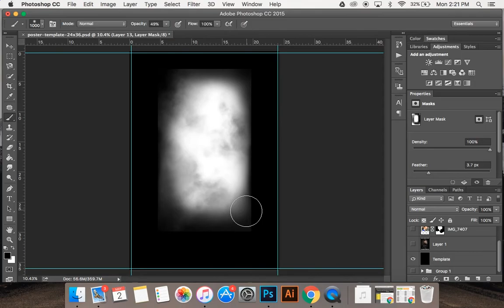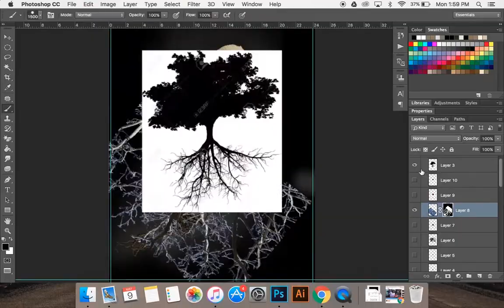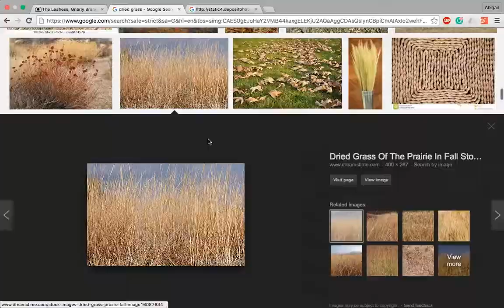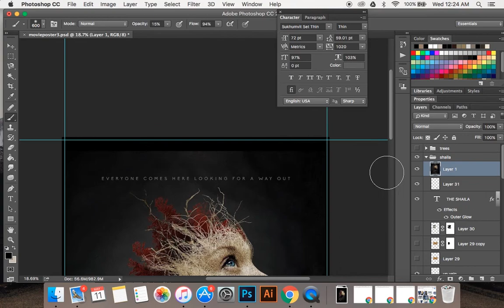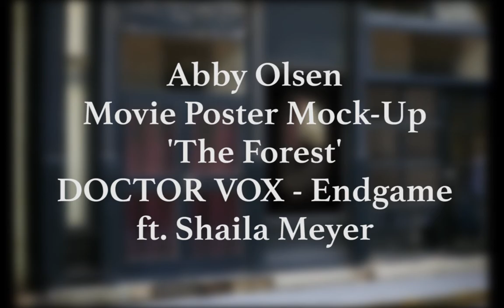Speed Art by Abby Olsen - BNTH@W 2016